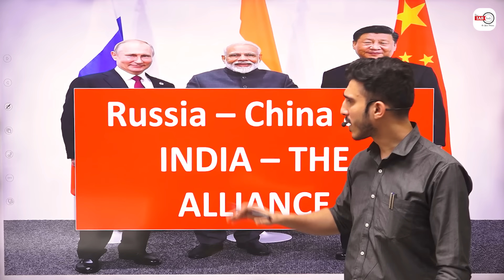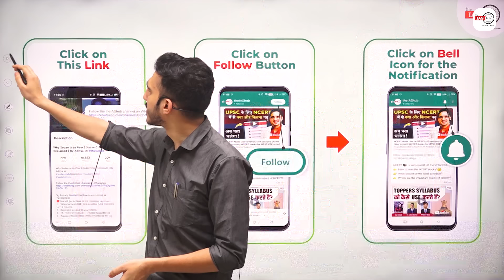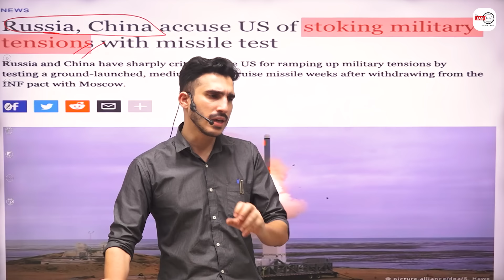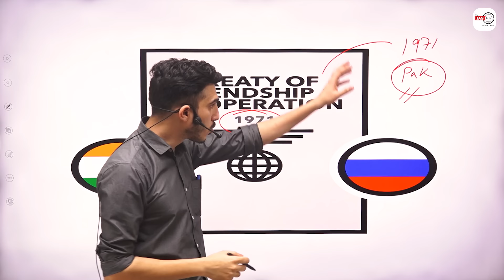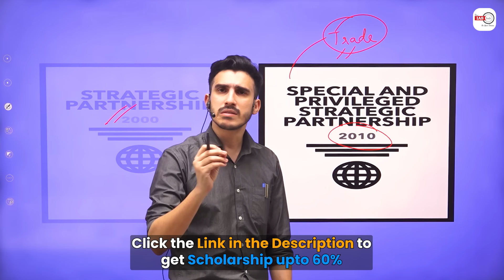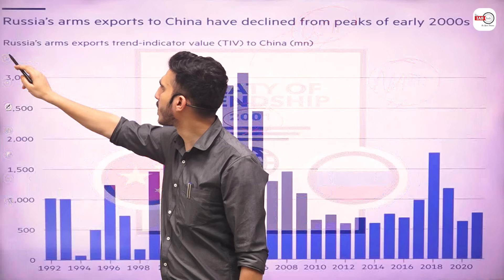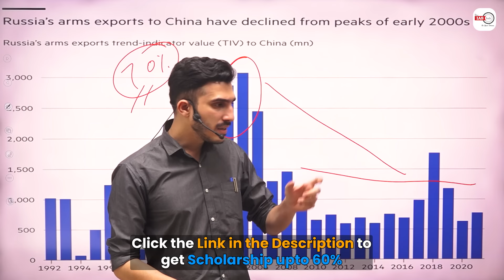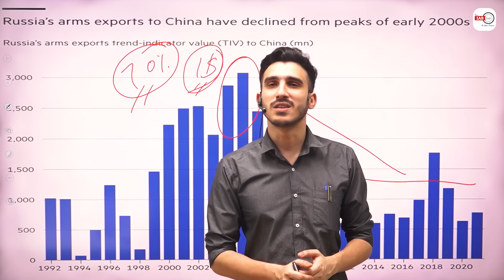The Rise of the Russia-China-India Strategic Triangle: A New Alliance| By Aditya Sir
In this video, Aditya sir will discuss the possible alliance of Russia, China, and India. Can Russia, China, and India together form an alliance against the Western countries or NATO in the future? Will the dream of Hindi-Chinese brotherhood be fulfilled? We will analyze all these things.

🎁To get a Scholarship upto 60% in GS Foundation Course - NEEV 2024/25/26 from theIAShub team Fill this form

🔴You will get access to the following facilities:-
1.   Video lectures 900+ hrs in online (Live Classes) for 12 months.
2.   Recorded access till your Mains.
3.   15+ Reference Books + 7 MCQ Based Books
4.   Toppers Handwritten UPSC PYQ Books for GS
5.   DNA:- Daily News Analysis of 7+ Newspapers.
6.   Webinars once in a Month with M K Yadav Sir.
7.   Bi-Monthly Doubt Clearing Sessions.
8.   AI-Based Assessment incubated by IIT KANPUR - AN Adaptive Learning Platform that provides Personalised TEST for Individual Assessment.
9.   24 Months Current Affairs Support.
10. Mentorship Support to solve doubts and difficulties during the preparation as well as to make a schedule and strategies for the aspirants. Mentors help you customize your study plan accommodating all other commitments you have, understand your weak areas and help you work on them, give you regular feedback on the level of your preparation as well as your answer writing skills.

1. Learn from the best faculties
2. In-depth analysis
3. Exam planning strategy
4. Best question solution
5. Time management